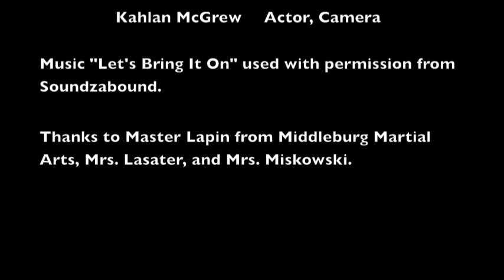Kickin' It with Karate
K-2 Music, 2nd place